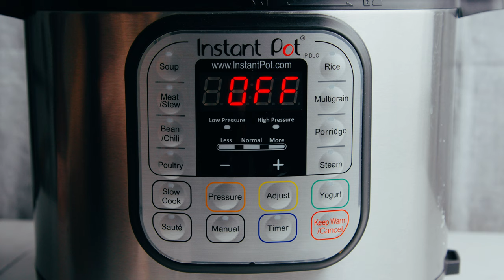Creamy Potato Green Split Pea Soup (Instant Pot Friendly!) | Minimalist Baker Recipes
Creamy, comforting split pea potato soup made in the Instant Pot! Fast and easy, BIG flavor, and naturally gluten-free and plant-based!